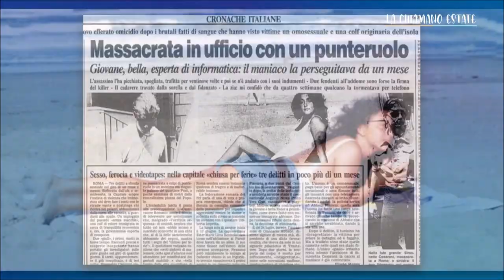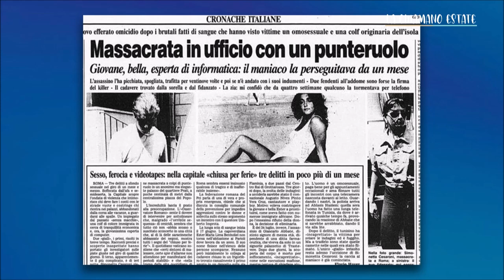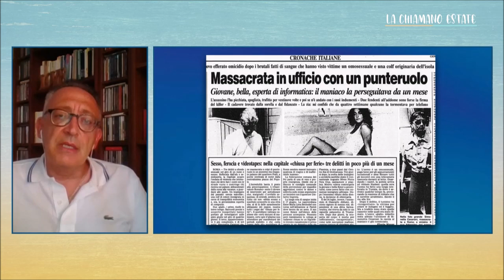Il delitto di Via Poma - Intervista a Mauro Valentini (9 agosto 2021)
Il mio libro sul delitto di via Poma - scritto assieme a Igor Patruno - acquistabile su amazon